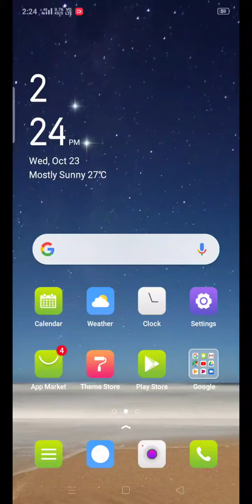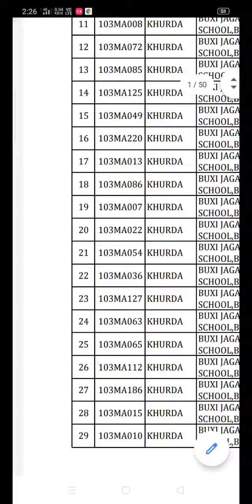How to check CHSE 💻 distribution 2019-20 merit list. Odisha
Steps to check laptop distribition merit list:-

1. First open any browser.
2.write (dhe odisha) in search bar.
3. Now, click on first option.
4. Scroll down and click laptop distribution.
5. A new screen will appear.
6. Select the year 2019-20.
7. Now, click on view option according to      your district .